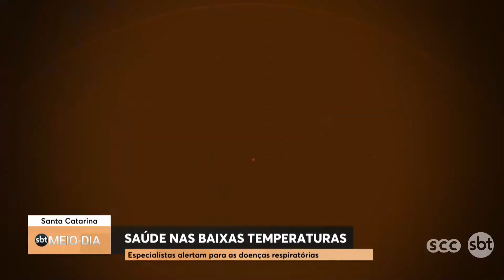Saúde nas baixas temperaturas | SBT Meio-dia (14/05/20)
Saúde nas baixas temperaturas: especialistas alertam para as doenças respiratórias.